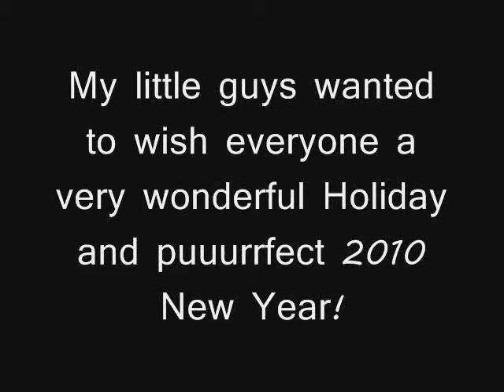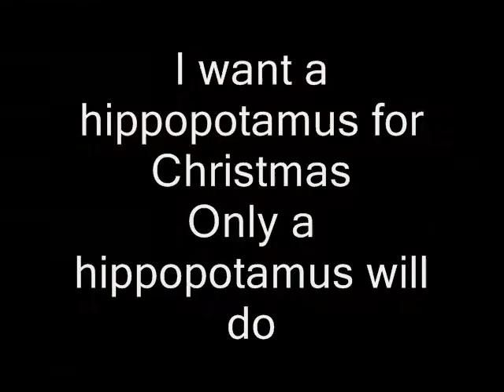I want a hippopotamus for Christmas